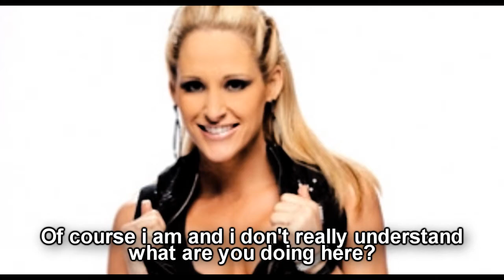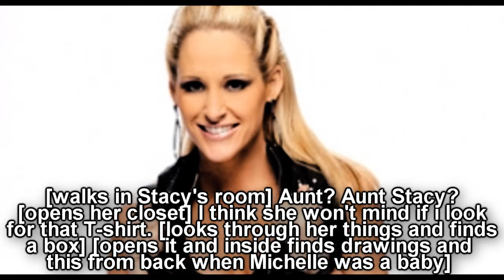Turning Tables 2x08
WATCH HD!!! I enjoy it!!